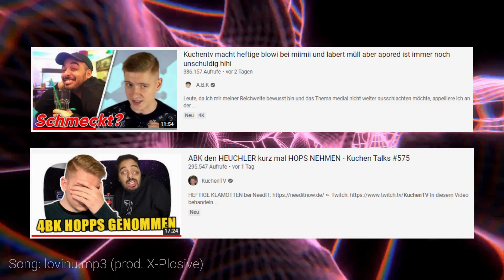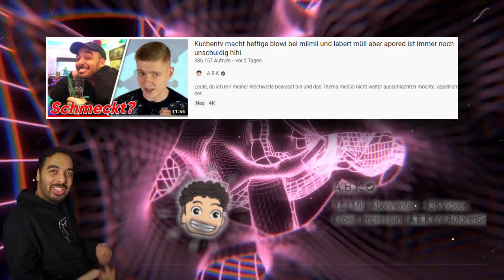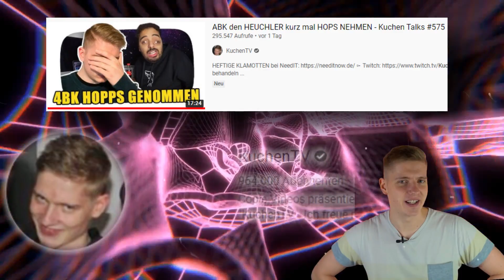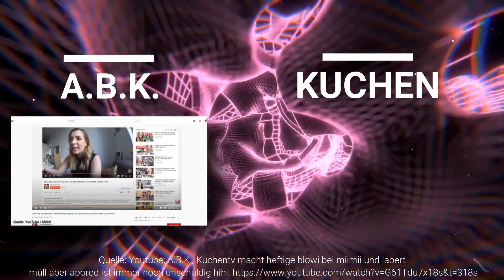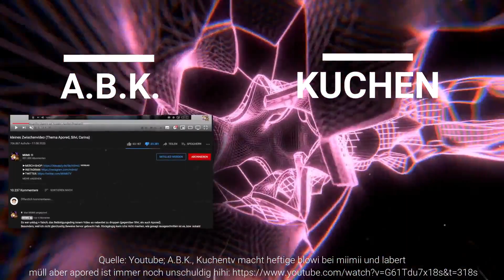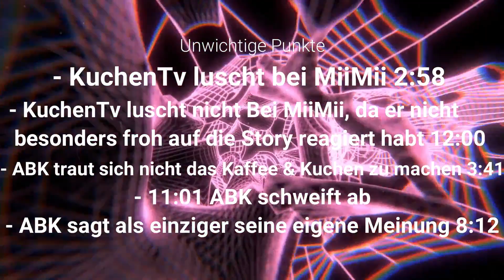A.B.K vs KuchenTV | SACHLICHE ANALYSE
『Worum gehts?』
A.B.K und KuchenTv haben Beef. Mal wieder. Ich analysiere heute mal beide Videos so dass ihr euch eine Meinung bilden könnt. Ich finde, dass weder ABK noch Kuchen Tv 100% recht haben. Viel mehr ist jeder Punkt unterschiedlich.

*Unbezahlte Werbung

『🌫Quellen🌫』
Youtube; A.B.K., Kuchentv macht heftige blowi bei miimii und labert müll aber apored ist immer noch unschuldig hihi

Letzte Aktualisierung aller Quellen: 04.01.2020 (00:00 lol)

『🎥Meine Programme🎥』
Schnittprogramm: Wondershare Filmora 9 Pro, VSDC Video Editor
Audio Aufnahmeprogramm: Audacity
(Audio Visualizer: Avee Player)
Thumbnail: Photoscape X
Hintergründe: